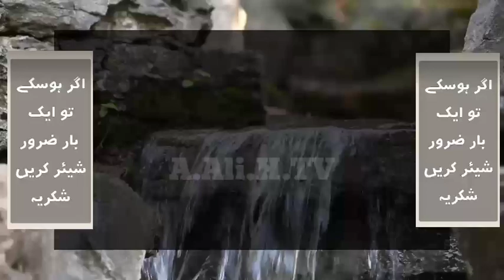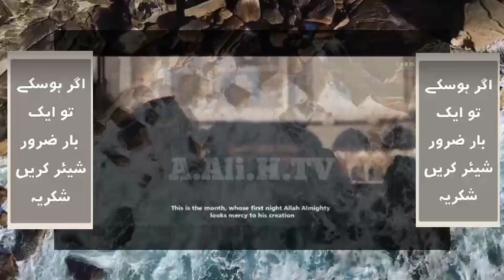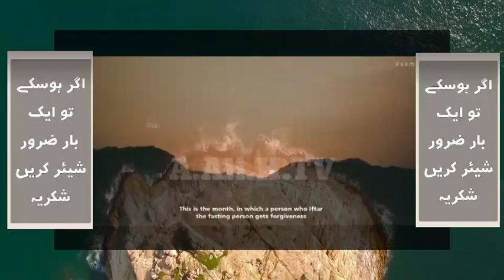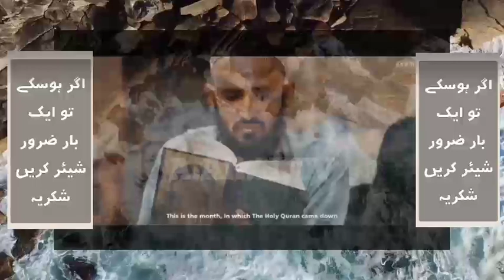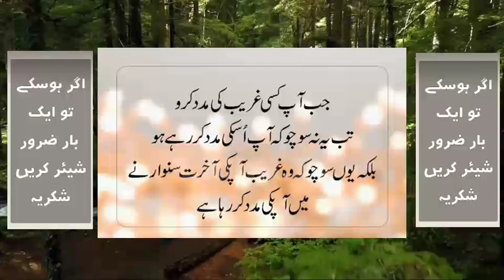Ramzan Documentary Urda Hindi what is ramzan? رمضان کیا ہے ؟#